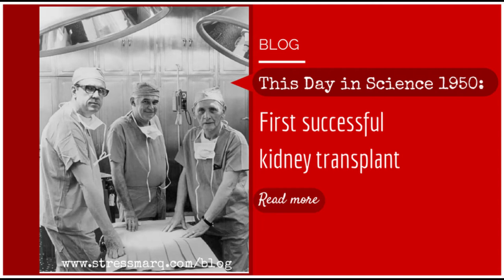First Kidney Transplantation | Statue Of Liberty | Leander Paes | (Hindi #36)